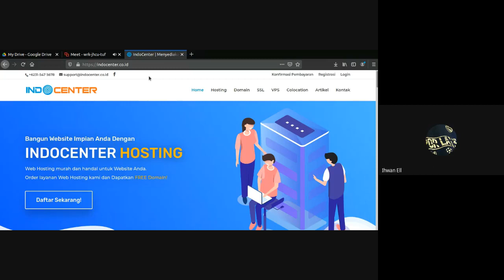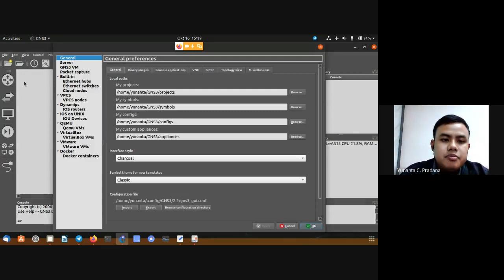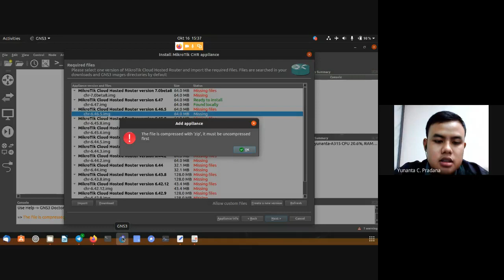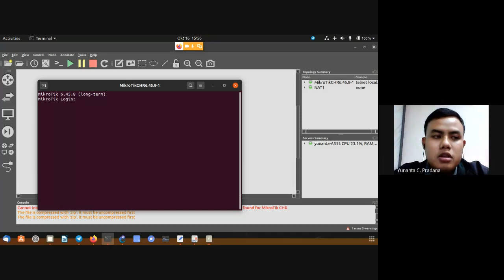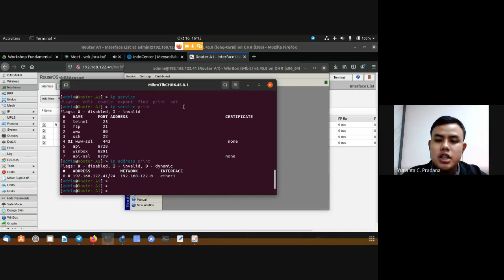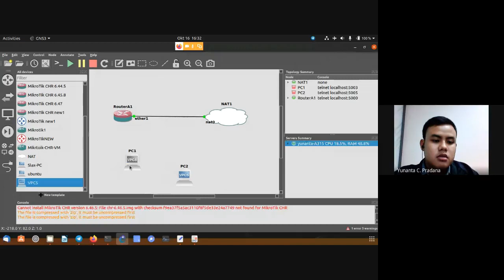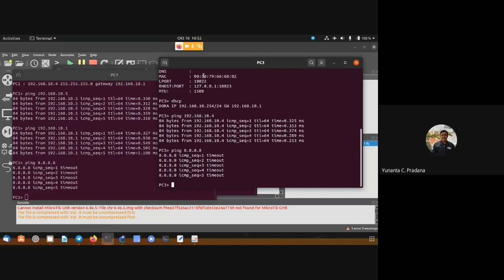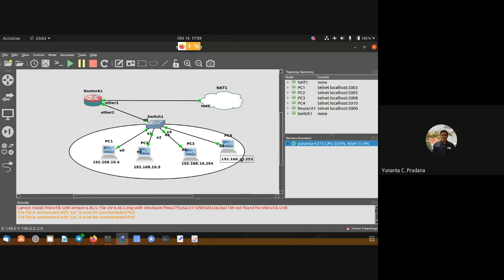Workshop Fundamental GNS3 untuk Simulasi Jaringan MikroTik